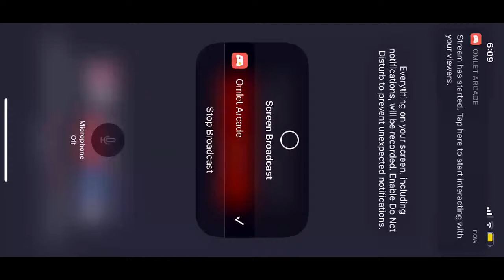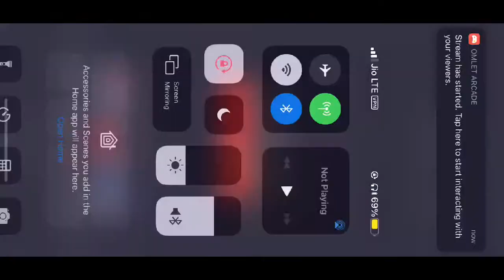aizawlfc players pubg live steaming (funny)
Watch me play PUBG MOBILE - POWER ARMOR via Omlet Arcade!